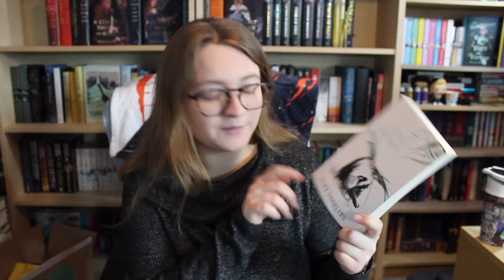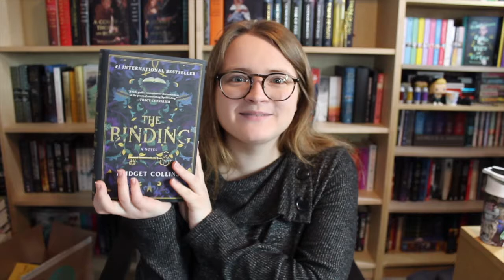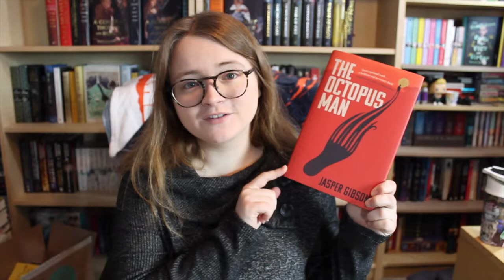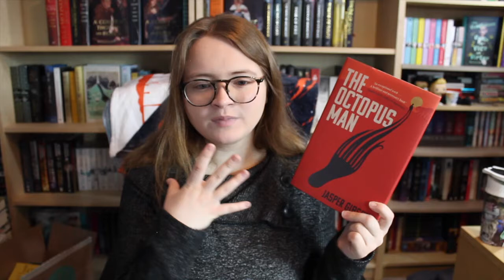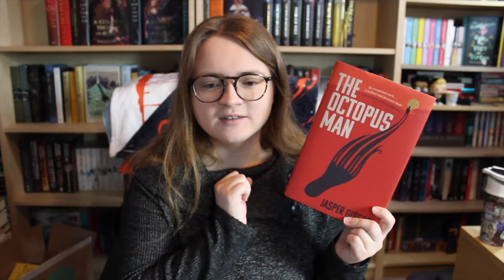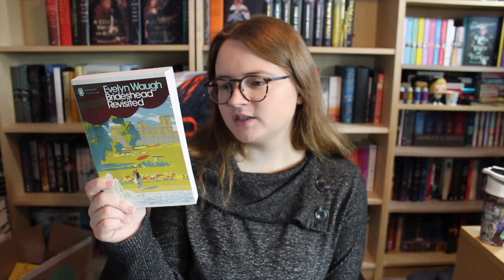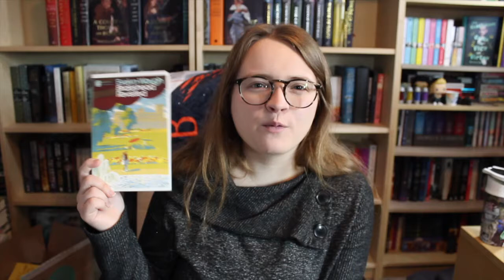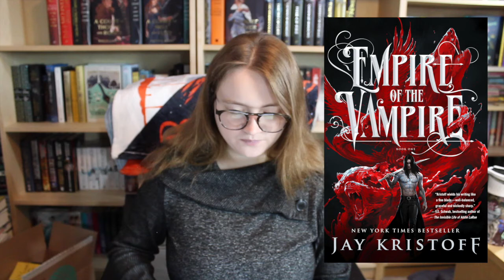I've Got a Good Feeling // Predicting 5 Star Reads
Admit it—you, too, have looked at book and before even starting it you’ve assumed whether it was going to be very, very good, or very, very bad. I think we all do this at least subconsciously. It was really interesting to sit down and actually look at the books, both the ones that will be releasing later this year and the ones I’ve had sitting on my shelf, and I think are going to blow me away. I seriously think all these books are going to be 5 star reads for me (though I suppose the bigger I hype them up in my head the harder they might end up falling when I get to them).

Currently Reading: The Light of the Midnight Stars